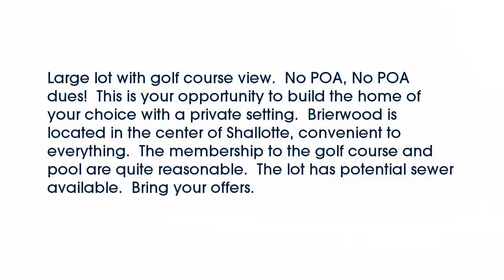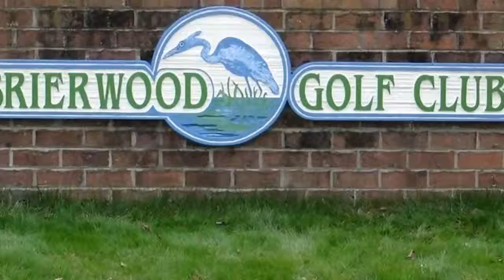Real estate for sale in Shallotte North Carolina - MLS# 680366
8 Stratford Pl
Shallotte North Carolina 28470
MLS# 680366

Large lot with golf course view.  No POA No POA dues!  This is your opportunity to build the home of your choice with a private setting.  Brierwood is located in the center of Shallotte convenient to everything.  The membership to the golf course and pool are quite reasonable.  The lot has potential sewer available.  Bring your offers.